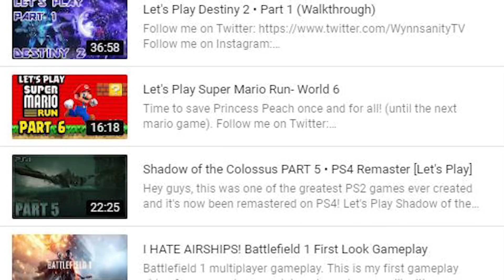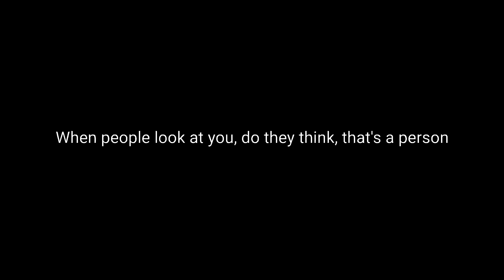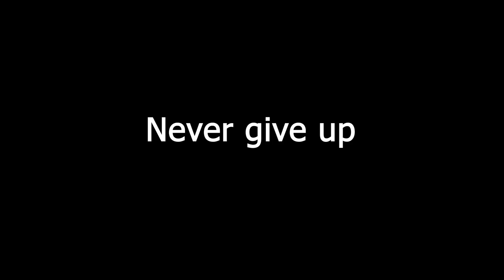My Journey to 100,000 Subscribers